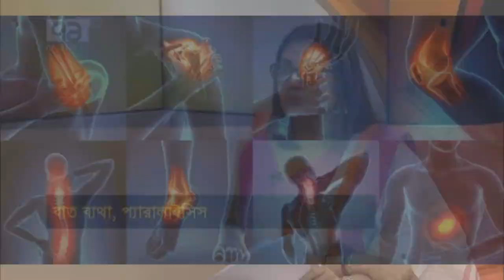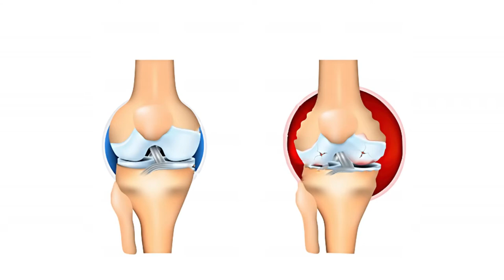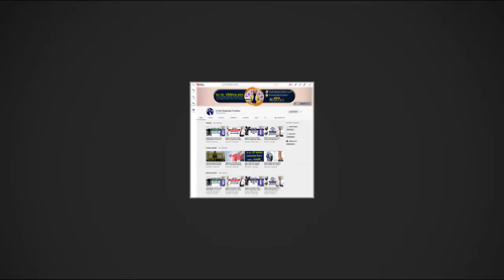আবহাওয়া পরিবর্তনের সাথে বাত ব্যথার সম্পর্ক জেনে নিন || Arthritis Pain Treatment || Bat Betha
আবহাওয়া পরিবর্তনের সাথে বাত ব্যথার সম্পর্ক জেনে নিন || Arthritis Pain Treatment || Bat Bethar Karon